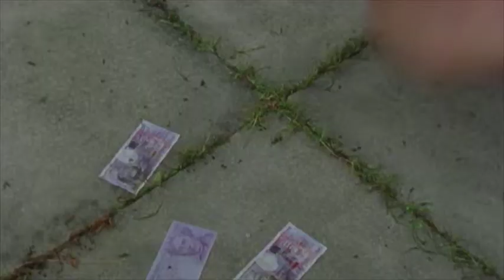Liverpool 1 - Trailer